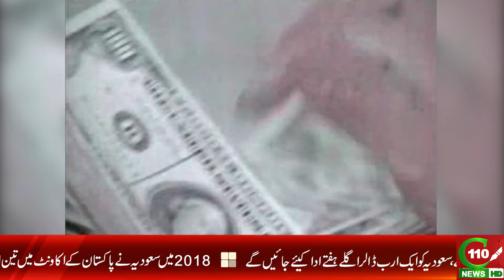PAK CHINA CURRENCY AGREEMENT | C110NEWS HD | REPORTED BY AFZAAL KHAN